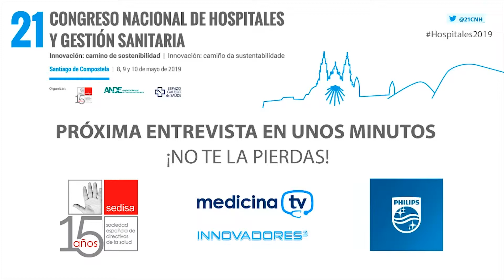Entrevista a Cristina Granados, gerente del Hospital de Torrejón de Madrid